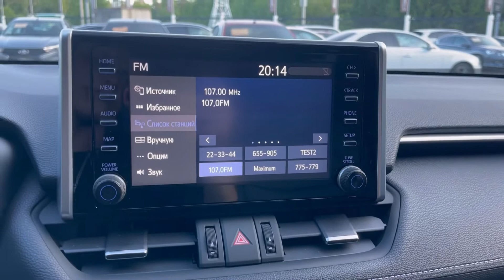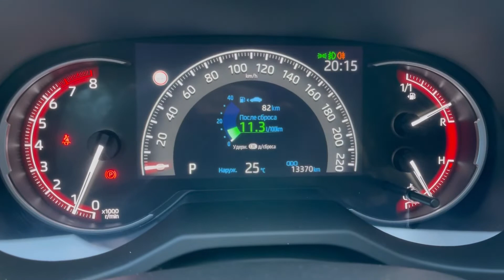Мини обзор. Toyota RAV 4. 2021